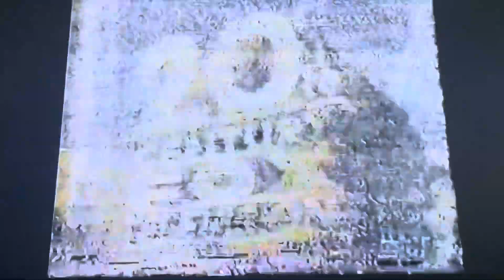David E. Kelly Productions/20th Century Fox Television (2008)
Taken From “Boston Legal”.